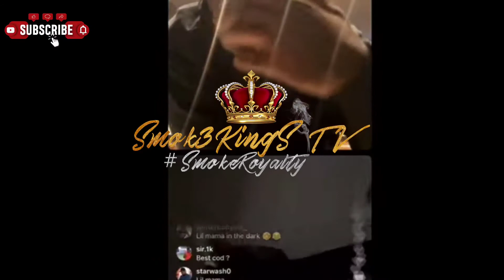Tsu Surf Flirting With Lil Momma On IG Live, Talks Upcoming Battle With John John Da Don